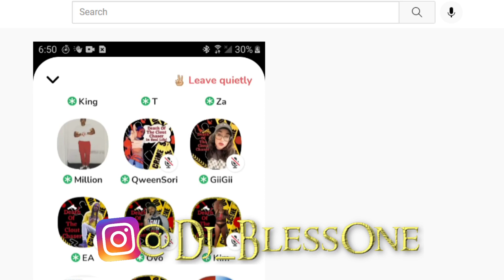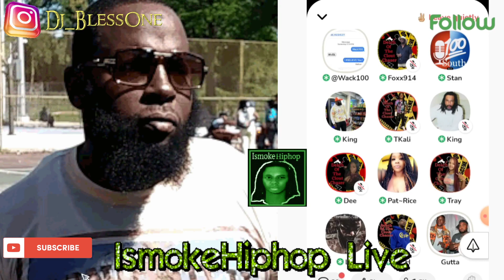King Earner Joins DOCCTV And VIOLATES Wack 100 Live on Clubhouse (FULL AUDIO)